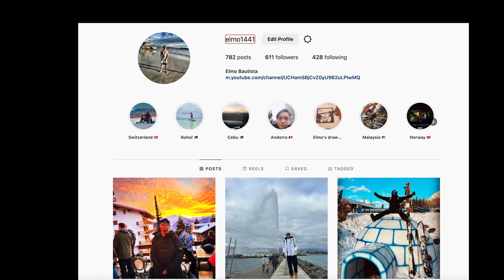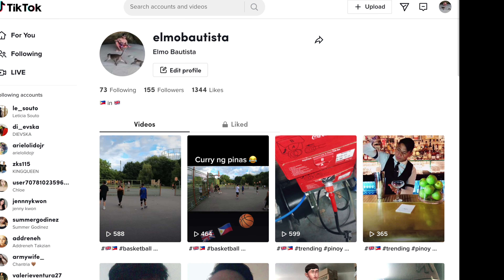Usapang Lasing Ulit, Nawala Alak Namin Man